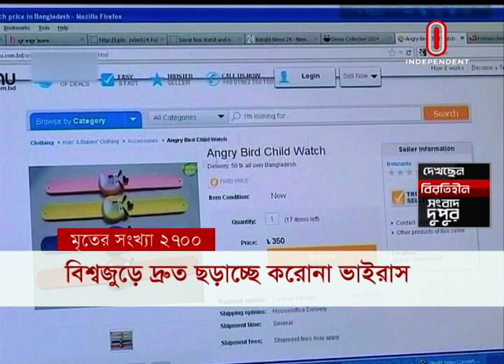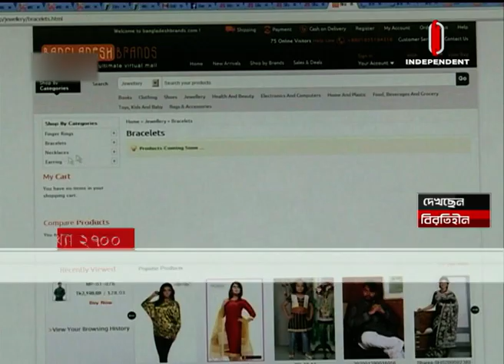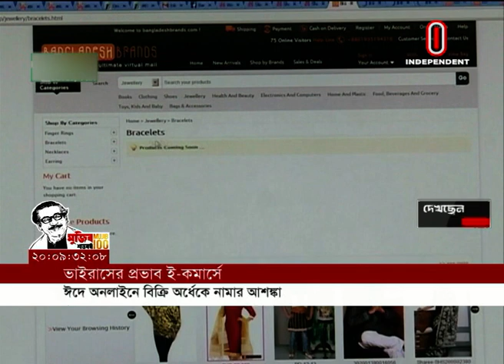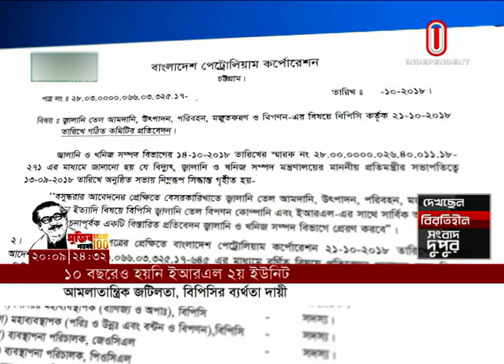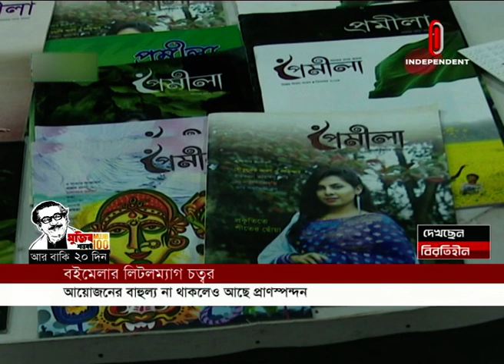News AT 02 PM || দুপুর ২ টার খবর || 25 February, 2020